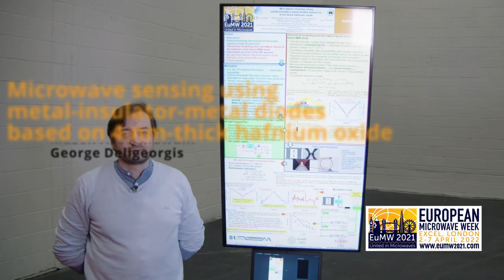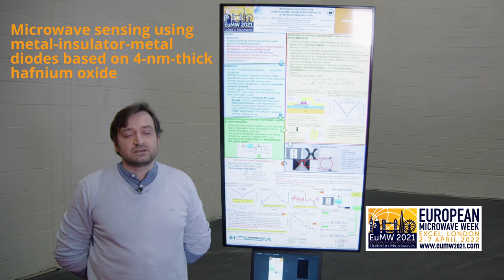Microwave Sensing Using Metal-Insulator-Metal Diodes Based on 4-nm-Thick Hafnium Oxide / EuMIC2021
The best poster video of the 16th European Microwave Integrated Circuits Conference, London, UK.

🟦 Title: Microwave sensing using metal-insulator-metal diodes based on 4-nm-thick hafnium oxide
🟨 Authors: Martino Aldrigo¹, Mircea Dragoman¹, Sergiu Iordanescu¹, Mazen Al Shanawani², George Deligeorgis³

¹National Institute for Research and Development in Microtechnologies (IMT), ²University of Bologna, ³FORTH